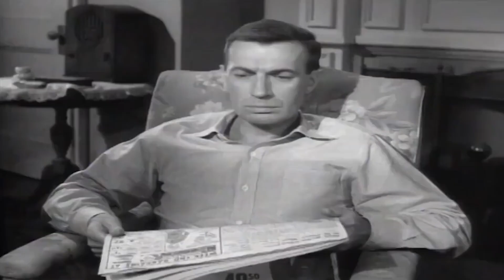The Bonnet | Lassie | Full Episodes | Old Cartoons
Lassie | The Bonnet | Full Episodes
Paul Martin buys Ruth a new bonnet as a surprise and hide it in the barn but Timmy and Lassie ruin it while playing in the barn.

Knowing Ruth hasn't had a new hat in four years, Paul buys her a lovely spring hat he discovers she was longing for, but Timmy and Lassie inadvertently ruin it while playing.

Lassie is a fictional character created by Eric Knight; she is a female Rough Collie dog and is featured in a short story that was later expanded to a full-length novel called Lassie Come-Home. Knight's portrayal of Lassie bears some features in common with another fictional female collie of the same name, and is featured in the British writer Elizabeth Gaskell's 1859 short story called "The Half Brothers." In "The Half Brothers", Lassie is loved only by her young master and guides the adults back to where two boys are lost in a snowstorm.[1]